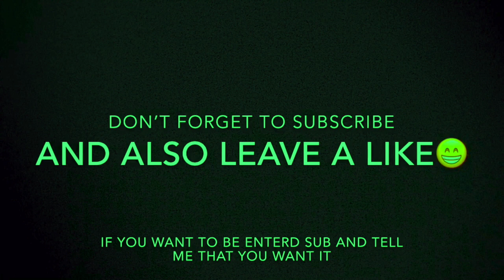24 hour challange in a limo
I made it to the limos of fame cant wait till I own one of these
To find NardFlexing just search it sorry I can’t find the link